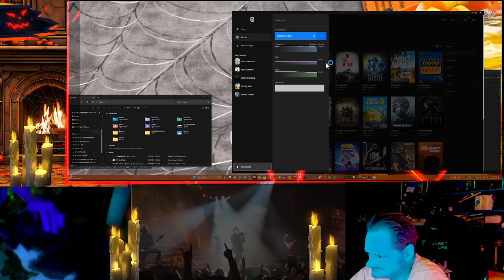STREAM - Opie & Ghost while we install Alan Wake 2